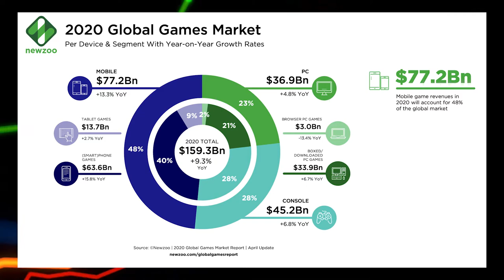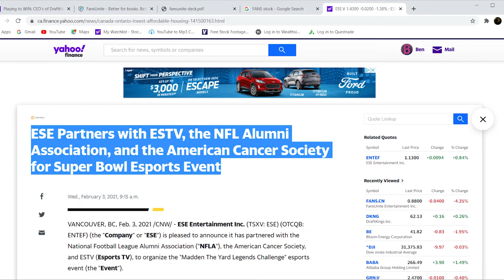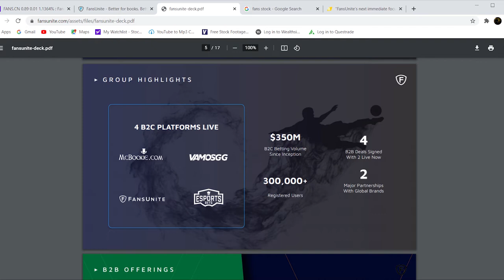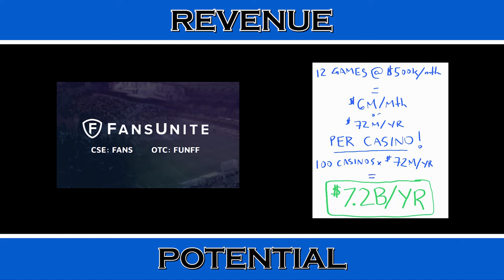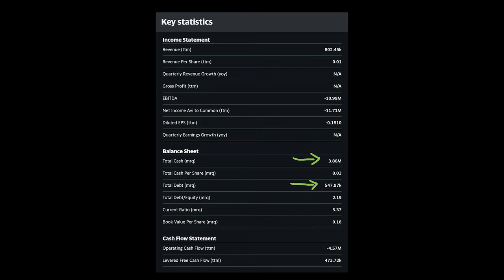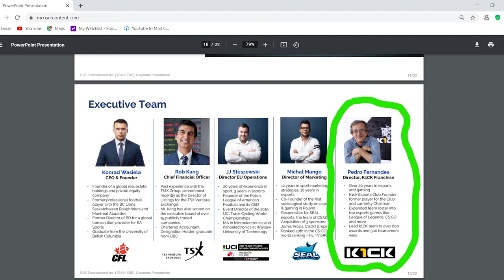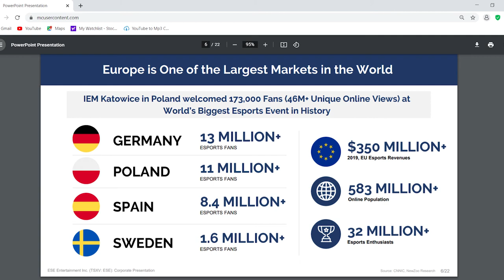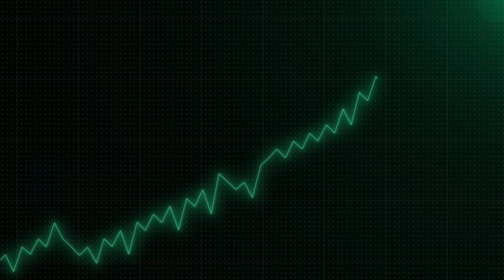2 Esports & Online Gaming Penny Stocks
Welcome back to GVD Investing!

In this video,  we'll take a look at two of the most exciting penny stocks in the esports and online gaming industry, two stocks the Wall Street Reporter is calling potential SUPER STOCKS - FansUnite (FANS.CN)(FUNFF) and  ESE Entertainment (ESE.V). I will go over each company in detail and why I'm so bullish on both of these companies. I'll cover some recent exciting news and the rapid rise of esports and igaming industry as a whole. Should you be buying these stocks? Watch the video to find out!

It will be exciting to watch this community of investors grow! Your support is greatly appreciated!

If you are Canadian and want to get started investing, follow the link below to open your WealthSimple Trade account. Fund it with $100 and you will get $10 for free!!!